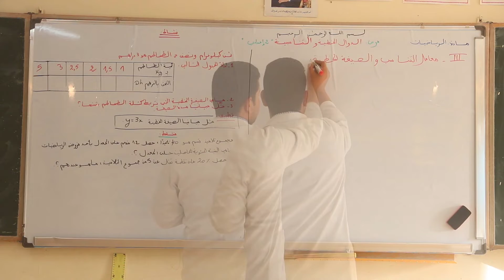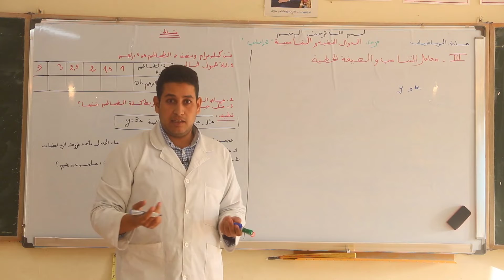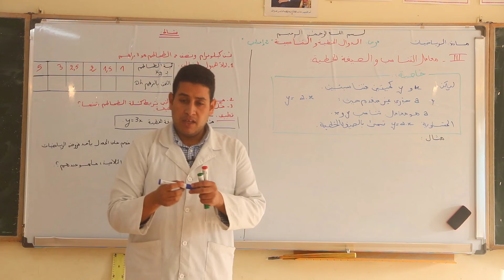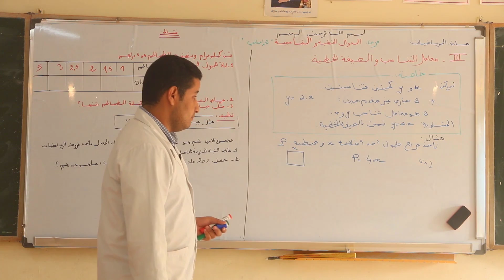الرياضيات_درس الصيغة الخطية والتناسبية_س 2 إع/أس 29